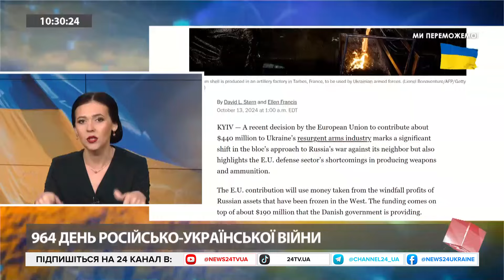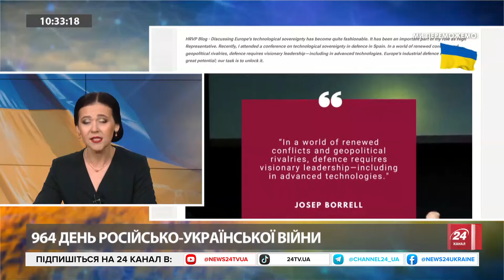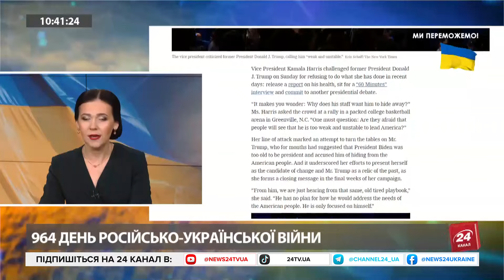ОГО! Хлопці Буданова спалили ЛІТАК для ЕЛІТИ РФ! Суперник Шольца готує ТАУРУСИ!? ТИХИЙ візит Байден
– У Росії спалили військовий літак Ту-134, повідомляє ГУР. Літак згорів у ніч з 12 на 13 жовтня на російському військовому аеродромі Оренбург-2. Він належав до 117 військово-транспортного авіаполку Збройних сил РФ. Такі радянські борти використовуються, зокрема, для транспортування керівного складу Міністерства оборони РФ.
– Голова опозиційної німецької партії "Християнсько-демократичний союз" та майбутній кандидат на пост канцлера Фрідріх Мерц підтримує передачу Україні далекобійних крилатих ракет Taurus. Але не одразу, а після поетапного процесу, повідомляє німецький новинний телеканал N-tv.
– Зустріч у форматі "Рамштайн" за участю лідерів країн найближчим часом не відбудеться. Водночас Джо Байден хоче здійснити "тихий" візит до Німеччини наступного тижня.
Ці та інші важливі новини ведуча Ірина Узлова обговорила із головою правління Інституту світової політики Віктором Шлінчаком.